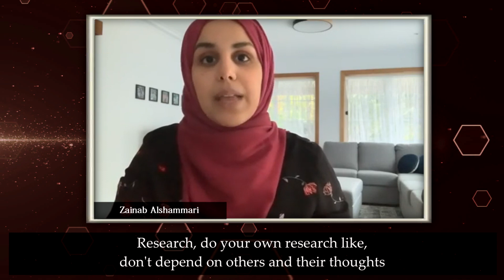What does Ahmed Al-Hasan mean to you? - Zainab Al-Shammari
Join us in this new series to listen to the stories of people around the world, as they answer this question: 'What does Ahmed Al-Hasan mean to you?'

Ahmed Al-Hasan is a descendant of the Islamic prophet, Muhammad, and is mentioned in his last will as the thirteenth successor. He is the promised Mahdi to be born in the end of times. He serves as a messenger from Elijah, Al-Khidr, Jesus, and Muhammad ibn Hasan before their return. He set out with his great divine call in 1999 in Iraq and from there it spread to the world.